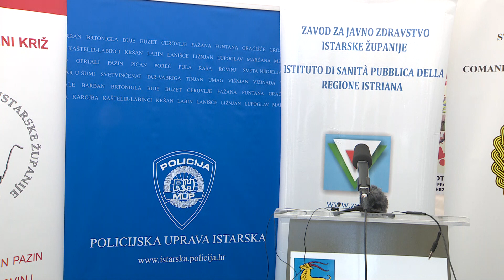Konferencija Stožera za civilnu zaštitu Istarske županije, srijeda 01.04.2020. COVID-19